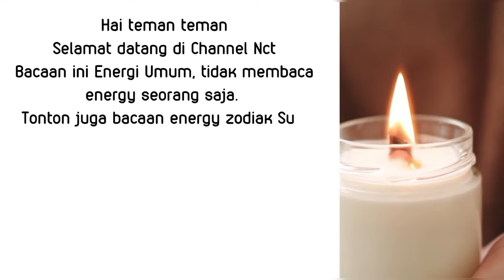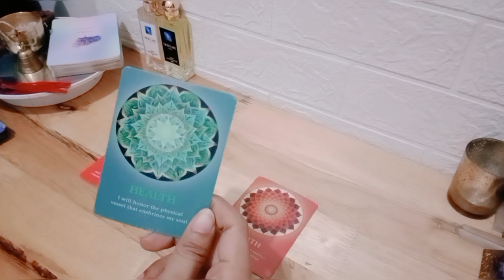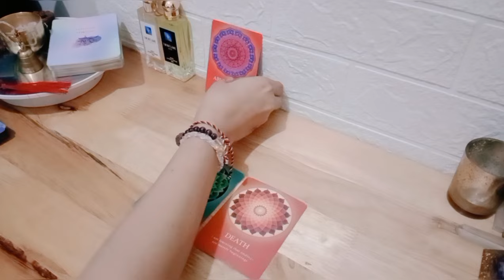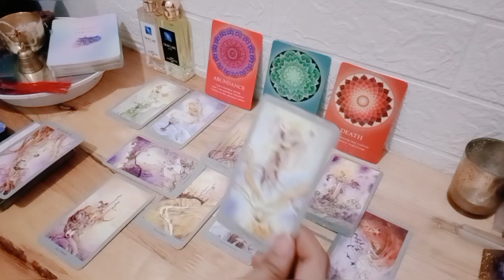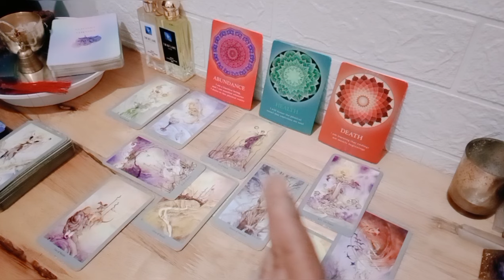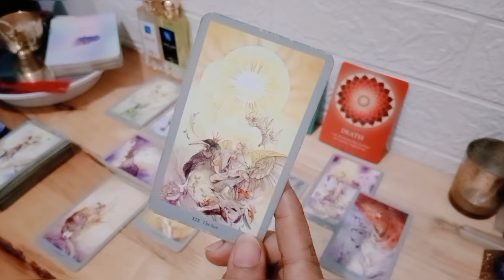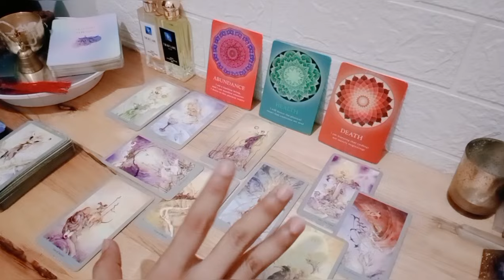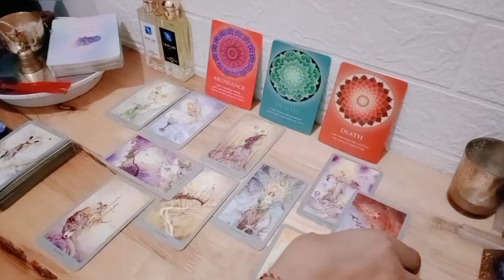Scorpio special April 🦋 Menyadari keterbatasan menjadi langkah perubahan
1. astrosage (vedic india)
2. cafeastrology (western)

💎Bersifat general/umum

List PR
Level 1 : 250k ( Single, Hasil Vidio Proses Max 3 hari )
Level 2 : 350k ( Couple, Hasil Vidio Proses Max 3 hari )
Level 3 : 500k ( Call/Vidio Call/Voice Note 30 Menit ) *Flexible